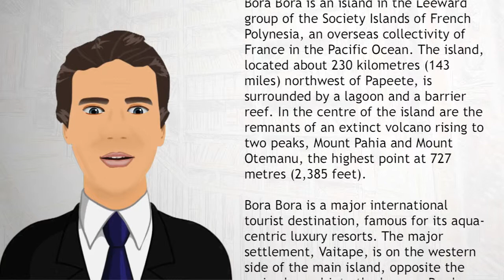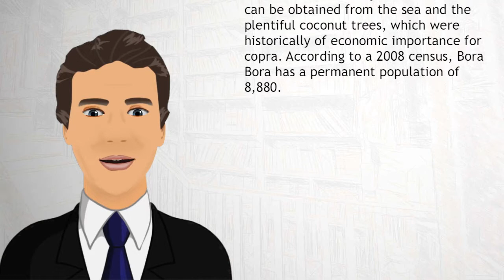Bora Bora - Wiki Videos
Bora Bora is an island in the Leeward group of the Society Islands of French Polynesia, an overseas collectivity of France in the Pacific Ocean. The island, located about 230 kilometres (143 miles) northwest of Papeete, is surrounded by a lagoon and a barrier reef.